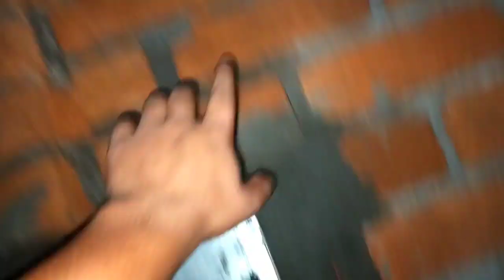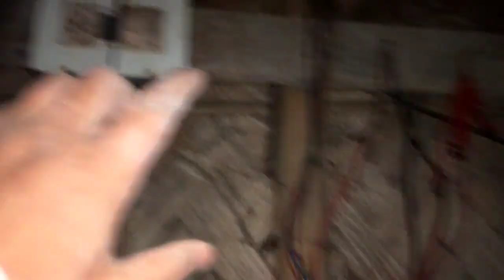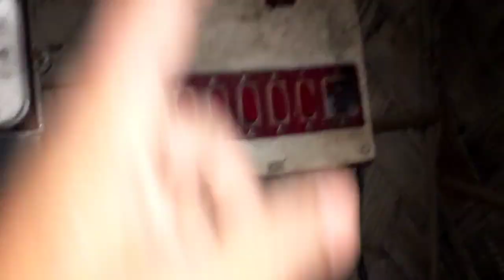How To Underground Electric Connection//বলক চাবা যাও আমি সকলোৱে মিলিজুলি//Bikash Vai#bikashvai..